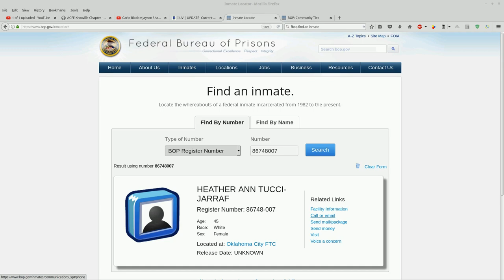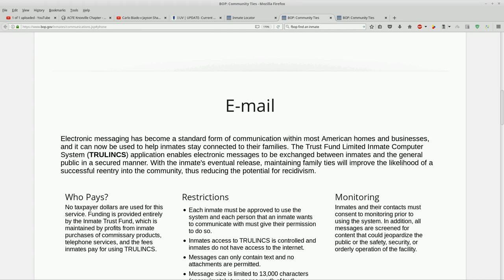HATJ: FBOP OK FTC email regulations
It seems like emails have become a part of daily inmate life.